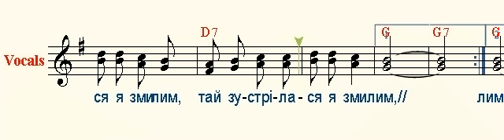Посылала мене мати ( My mother sent me )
Посылала мене мати,
Iди доню килим ткати,
Як пiшла я ткати килим,
Та й зустрiлася я з милим,

Зупинилась на хвилину,
Постояла вже годину,
Покохатись я не вспiла,
Як година пролетiла,
Як година пролетiла.

Ой матусю, моя нене,
Не хватило ниток в мене,
А щоб гарний килим мати,
Я ще завтра пiду ткати,

Украинская народная песня